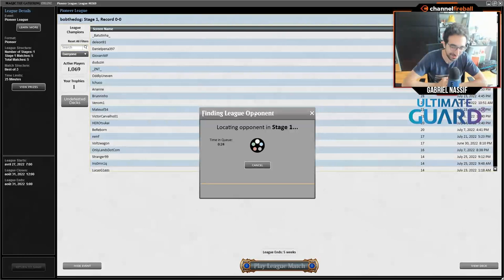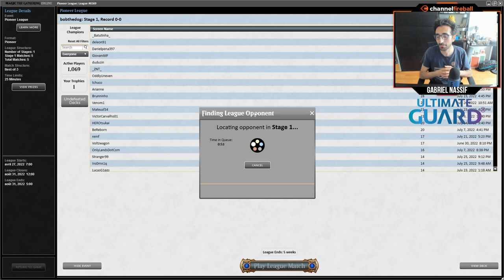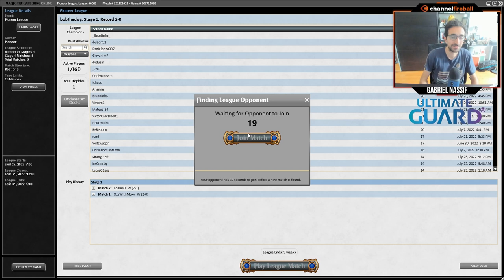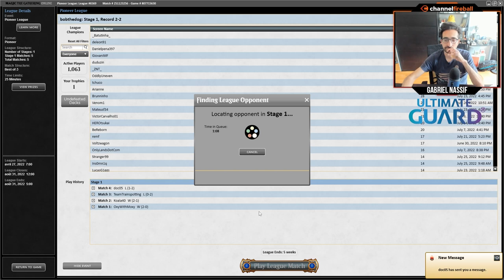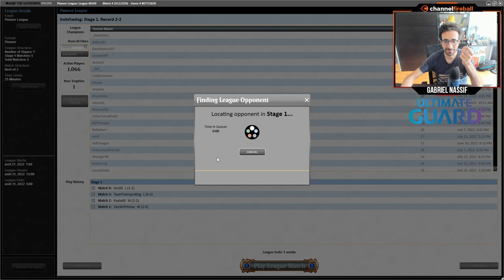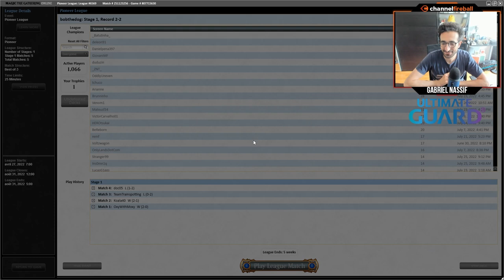Speeding to Victory with Pioneer Abzan Greasefang | Gabriel Nassif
Gabriel Nassif is eschewing the usual Mardu or Esper for some green with his new take on Abzan Greasefang in Pioneer!